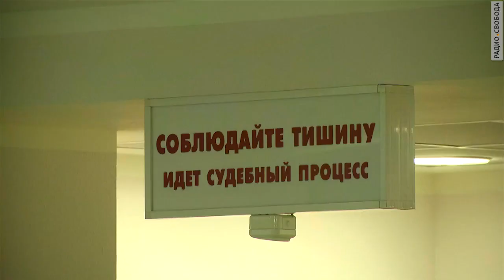Потери Минобороны России будут засекречены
Апелляционная коллегия Верховного суда России узаконила решение Владимира Путина о засекречивании потерь личного состава вооруженных сил в мирное время, отклонив жалобу российских адвокатов, журналистов и гражданских активистов.